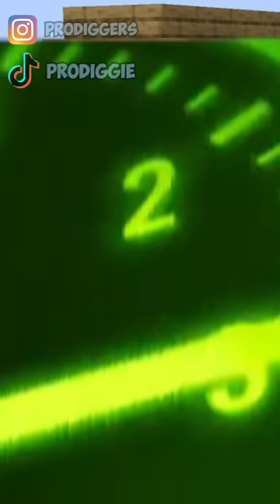Siapakah Sebenarnya Villager di Minecraft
Hallo Sobat Prodiggers
Halo cuy, kali ini kita akan bahas Siapakah Sebenarnya Villager di Minecraft